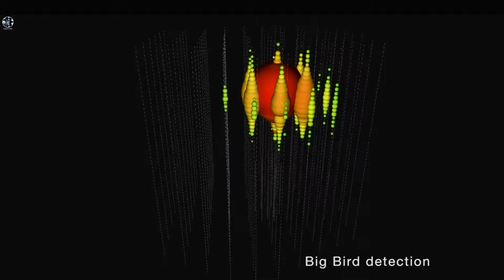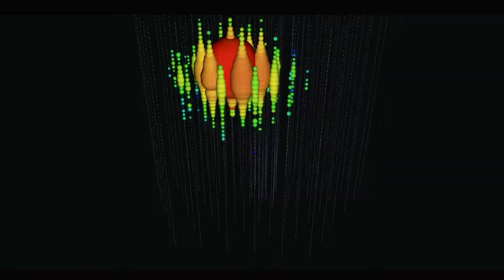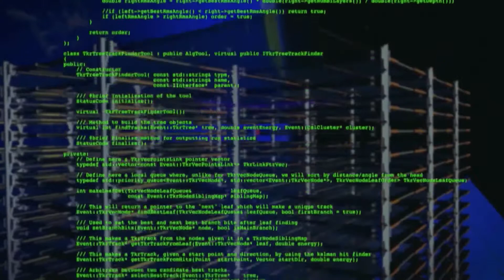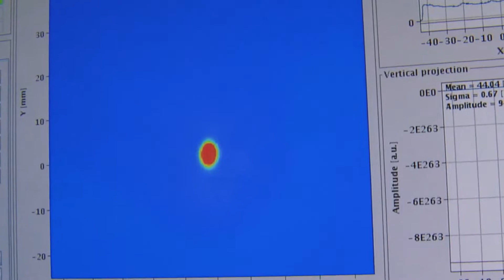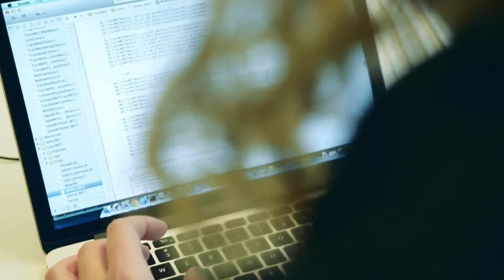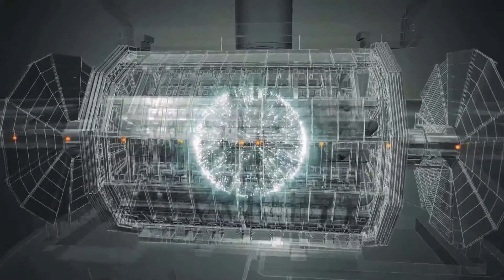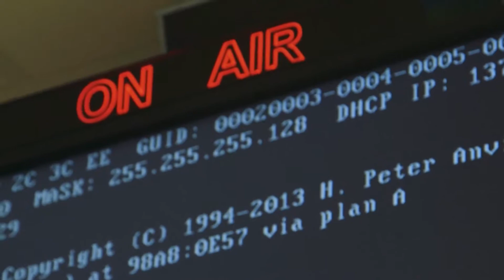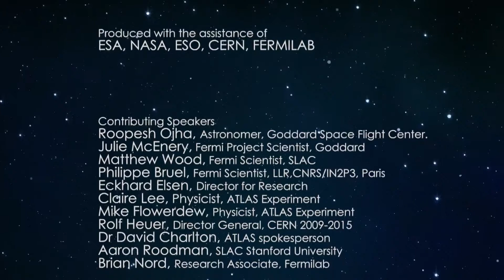Le nuove frontiere dello spazio